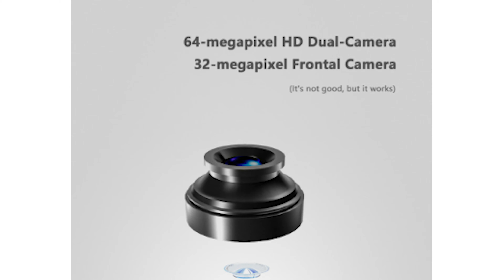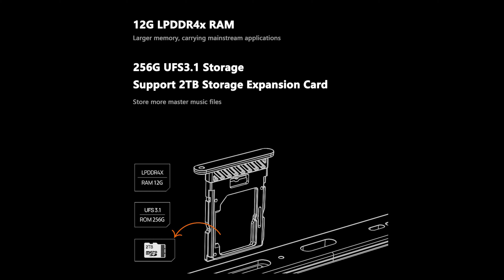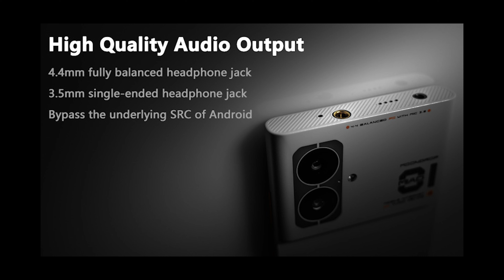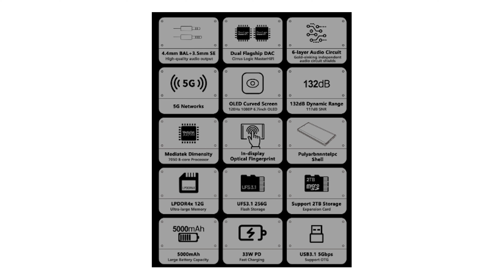O SMARTPHONE AUDIÓFILO! MOONDROP MIAD 01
As vezes uma boa ideia não é tão boa, rs
Porém eu gostaria de ter ele em mãos para finalizar minha opinião, pelo que podemos observar por agora, temos um smartphone que navega entre entra e intermediário e que tem um pé em audio, mas não sabemos ainda se é de fato um custo x benefício.
Nos resta esperar mais.. Por enquanto foi isso que consegui reunir de informações...

RECOMENDAÇÕES:

CCA CRA
7hz Salnotes Zero
QKZ x HBB
ARTTI R6
OPENHEART RESINA

Até R$300
KZ ZS10 PRO X
KZ ZS10 PRO 2
TRN CONCH

Simgot EA500
Truthear Hexa
7hz Dioko

Moondrop Kato
Shuoer S12 PRO
7hz Timeless

Basshead
Tiandirenhe TD08
7HZ Legato

Para músicos
QKZ x HBB
Simgot EA500
Truthear Hexa

Dac´s:
ZISHAN Z4
HIBY FC3
HIBY FC4

TWS
Tin Buds 3
Moondrop Space Travel
KZ SKS
QCY T13 (versão com ANC)
QCY T13 (sem ANC)

Extras
Cabo MMCX com microfone
Cabo Tripowin

Compre os produtos que eu testei no canal com um super preço